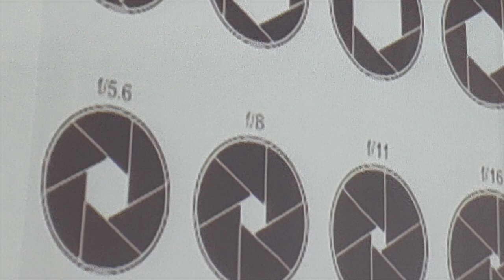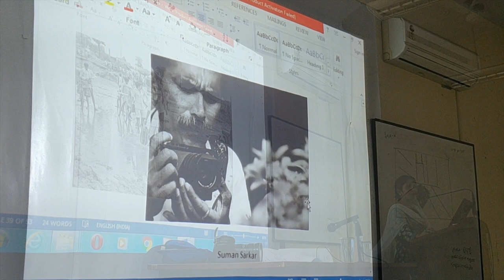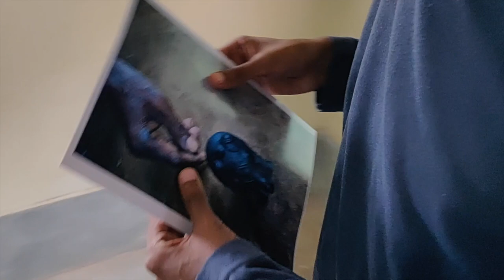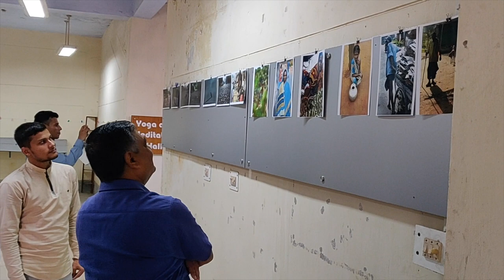PHOTOGRAFIA 2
Photografia 2 Workshop on Photojournalism conducted at IIMC, Dhenkanal September 2018